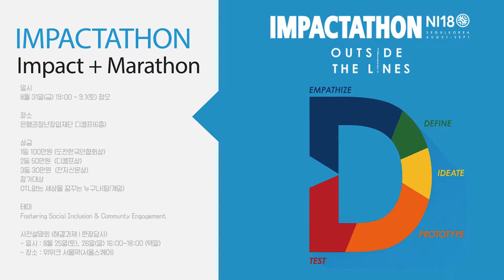[Impactathon Seoul] 세상을 변화시키는 임팩터톤 (신예주 학생)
Time: 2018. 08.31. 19:00 ~ 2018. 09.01 정오
Place: D.Camp (은행권청년창업재단 6층)
Theme: How can we make our community more  inclusive?